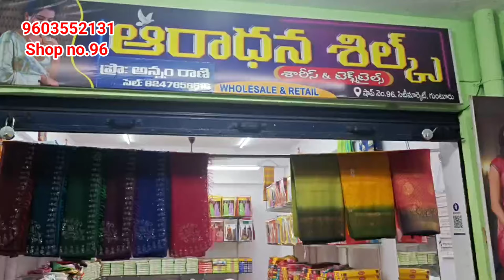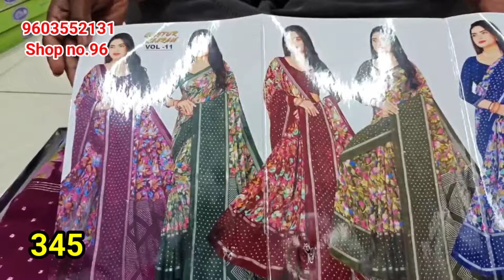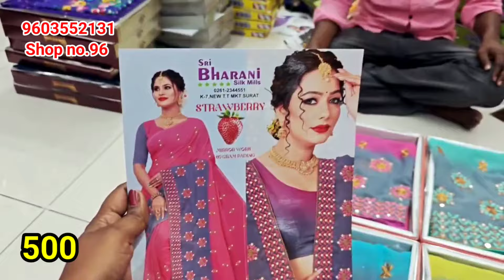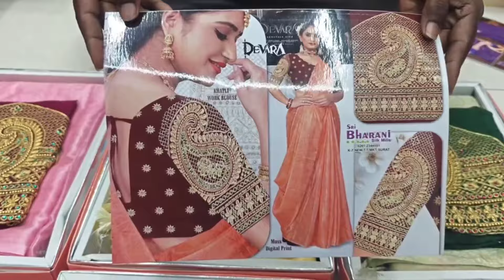ఇళ్ళ దగ్గర అమ్ముకునే వాళ్ళకి 100% పూర్తిగా ఉపయోగపడే వీడియో || గుంటూరు హోల్ సేల్ మార్కెట్